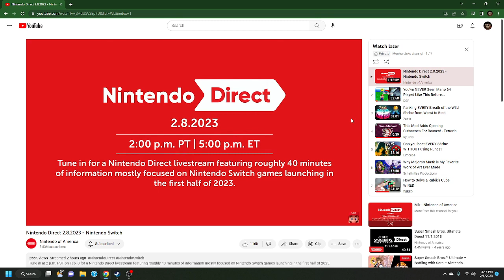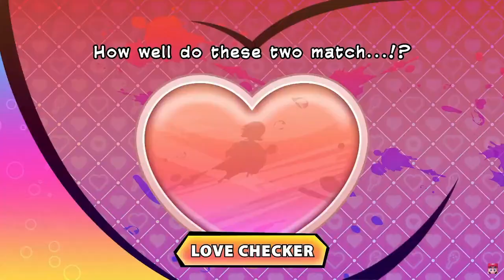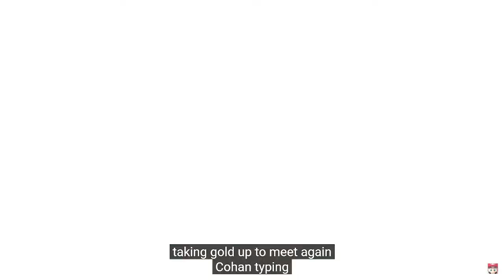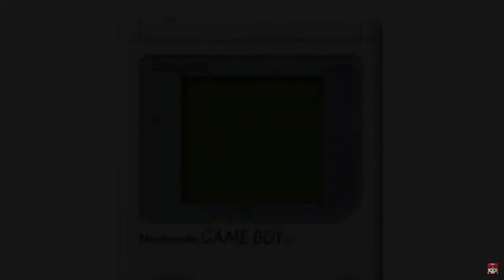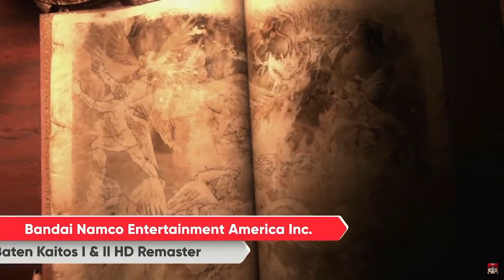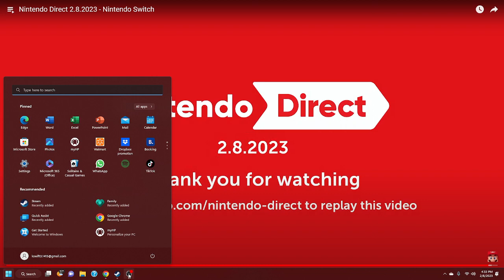SUPERSTAR SAGA?!?!?!?! nintendo direct reaction